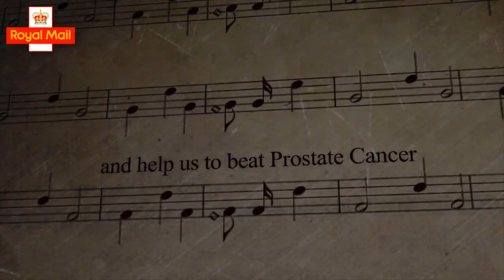Preview of Abide with Me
**Download our charity single 'Abide with Me' now**

Abide with Me by the Royal Mail Choir with Joe McElderry is available to download from iTunes and Amazon MP3 now.

Amazon MP3

Royal Mail will donate £1 to Prostate Cancer UK for every download of the single, up to £100,000. Royal Mail will also donate to the charity profits from the sale of the single.